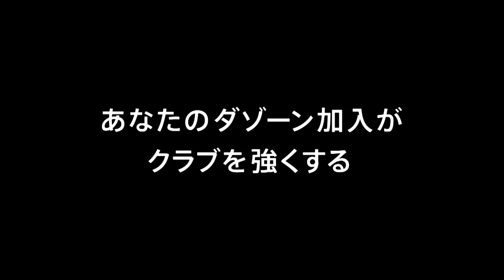【公式】ゴール動画：西谷 和希（栃木）67分 栃木ＳＣvsモンテディオ山形 明治安田生命Ｊ２リーグ 第23節 2018/7/15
ドリブルで相手守備陣を引き付けながらサイドに展開した西谷 和希（栃木）がPA内に侵入すると、右サイドからのクロスボールを頭で流し込んで先制点を奪取！明治安田Ｊ２のゴール動画を公開中！
2018年7月15日（日）に行われた明治安田生命Ｊ２リーグ 第23節 栃木vs山形のゴール動画です。